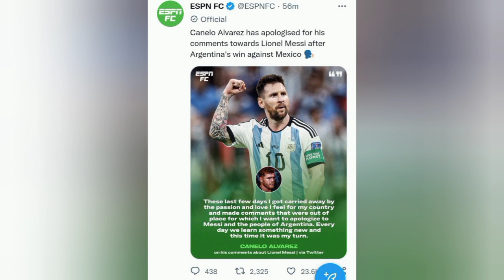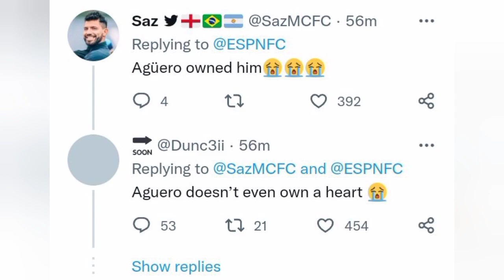Canelo Alvarez Apologises To Lionel Messi. Is He Scared Of The Lion, Zlatan Ibrahimovic?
Canelo Alvarez has finally come to his senses and apologised to Lionel Messi.